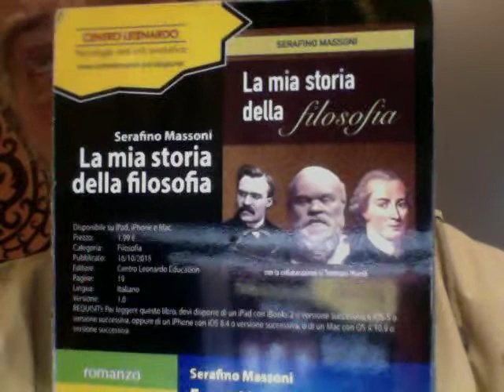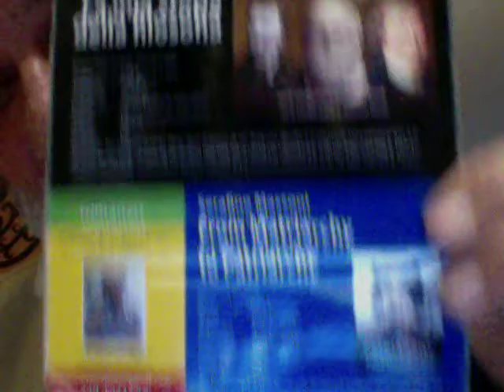Luigi Di Maio negli USA La Felicità